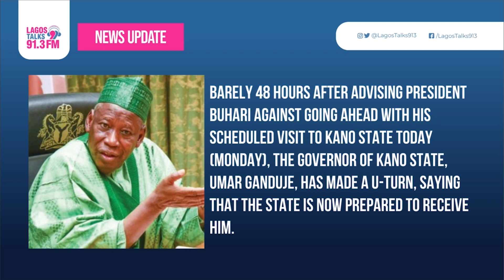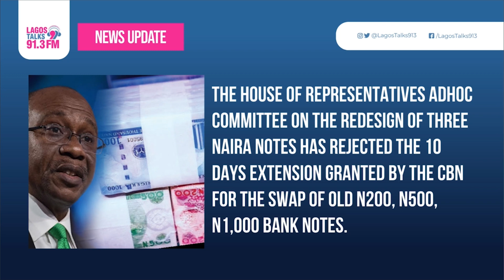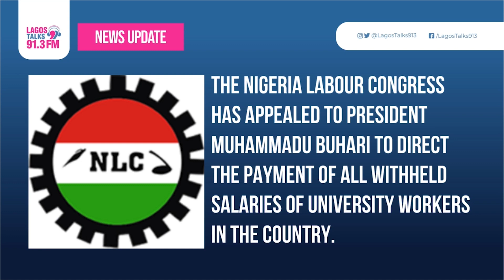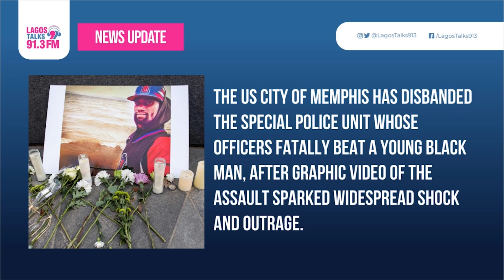World News 30-01-23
HEADLINES;

* President Buhari approves 10-day extension for Old Naira Swap, with Seven-day grace period for deposits.

* INEC extends deadline for PVCs collection to February 4.

* On the Foreign scene; US City of Memphis Disbands Police Unit SCORPION, after video shows fatal beating of unarmed man by five officers.

* And in Sports; Djokovic wins 10th Australian Open title to equal Nadal record.

More newsupdates included.

🔴 Download the Lagos Talks app HERE!